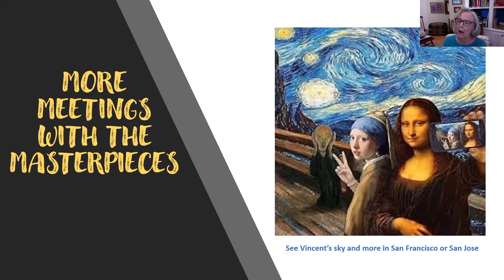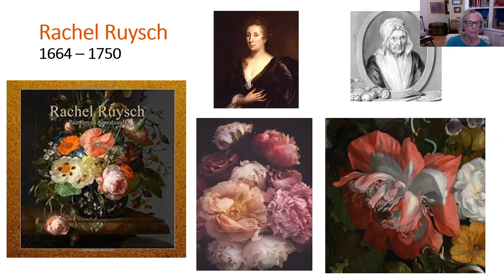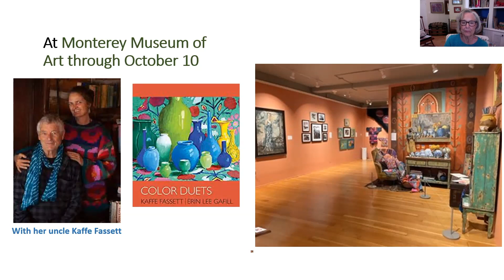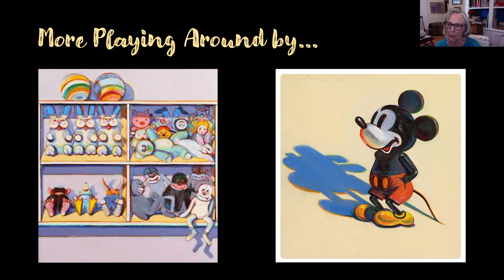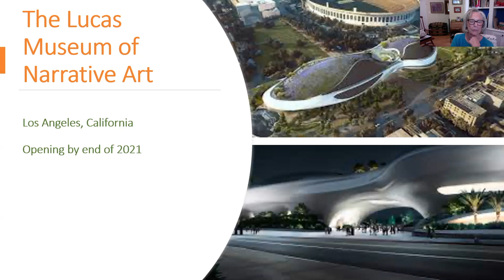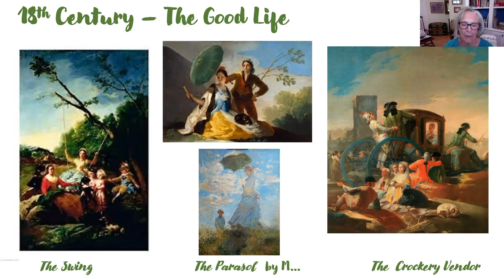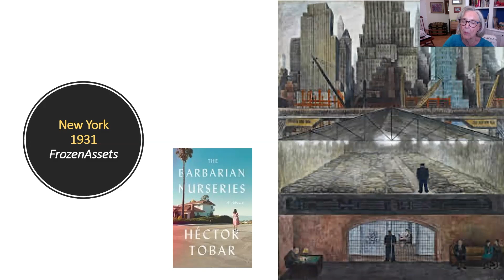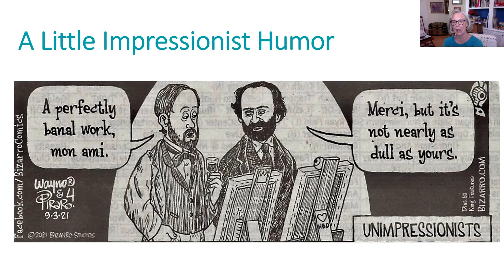More Meetings with the Masterpieces (Session 1)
Renee Farrington presents a virtual tour of some of the greatest paintings and sculpture in the history of art, from prehistoric to the present.